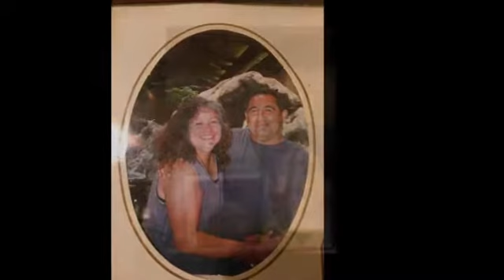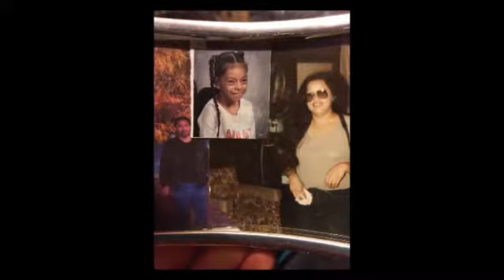Richard G Cortez Rangel 1950-2017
Richard G. Cortez Rangel, Sr., 66 of Odessa passed away May 3, 2017 at his home, in Odessa.  He was born November 9, 1950 in Longmont, Colorado to Petra Rangel.

Attended Ector County Schools.  He worked has Hydraulic Mechanic most of life, worked for ECISD as a Custodian, MCH in Maintenance, and various odd jobs.

He married Roberta Laverne Macias Rangel in Yakima, Washington on June 6, 2002.  He was a member of Life Challenge.

He was married to Margie Bitolas where he had his three beautiful children, Richard Jr., Robert and Priscilla.

He is preceded in death by his mother, Petra Cortez, his brother, Mike Cortez, Jr., and his sister, Kathy Cortez Ulate.

The family will receive friends from 5:00 pm to 9:00 pm on Friday, May 5, 2017, with a Prayer Service at 6:00 pm and a rosary to be recited at 7:00 pm at Distinctive Funeral Choices, 1506 N. Grandview, Odessa, Texas.

A funeral service will be held at 10:00 am Saturday, May 6, 2017, at Life Challenge, 4500 N. Grandview, Odessa, Texas with Pastor Daniel Smelser officiating.  Interment will follow in Odessa Cemetery, Odessa, Texas.